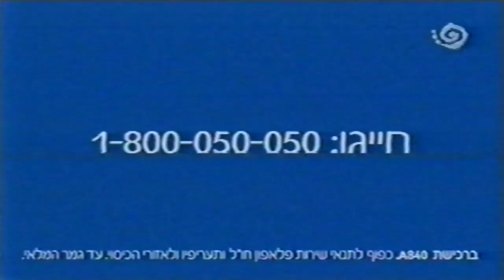מקבץ פרסומות 2005 ערוץ 2 קשת (19)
מקבץ ששודר במהלך התוכנית "ארץ נהדרת". הפרסומות שישנן במקבץ הן:

0:00 - משחק ארץ נהדרת
0:22 - לתפוס את השמיים
0:47 - מעדרן קרלו תנובה 3 שכבות
1:22 - תשעה מיליון עם משה איבגי ושייע פייגנבויים
1:55 - TNT עם עומר ברנע
2:35 - הוט
2:47 - רנואר עם מורן אטיאס
3:08 - נייר טואלט לילי - מבצע בובת פאפי
3:23 - דיוטי פרי ג'יימס ריצ'רדסון
3:43 - קרייזי ליין עם אבי קורניק
3:53 - ורדינון
3:58 - מורפי קליר של מורפי ריצ'רדס
4:08 - מקרר אמקור
4:14 - מורפי קליר של מורפי ריצ'רדס
4:20 - טיב טעם
4:34 - הסרט "הדייט שלי לחתונה"
4:49 - טיב טעם
5:01 - פלאפון חו"ל

פרומואים:

5:28 - עובדה עם אילנה דיין
5:47 - כוכב נולד 3 - גלגל הצלה

חסויות:

6:31 - אורנג'
6:37 - הסרט "גבר מי שמטפלת"
6:43 - בזק בינלאומי נט